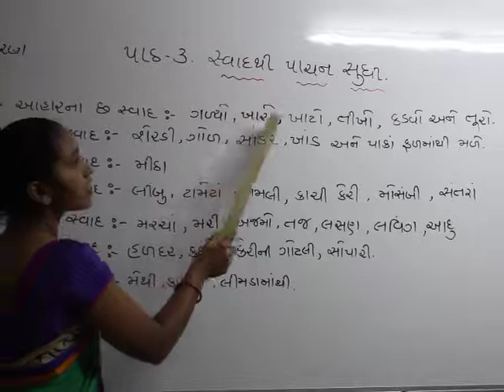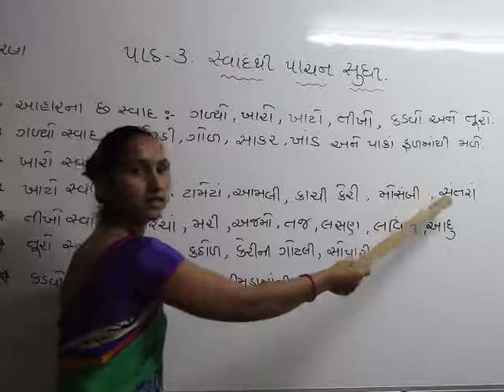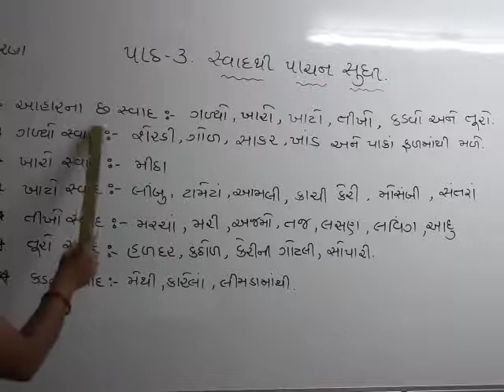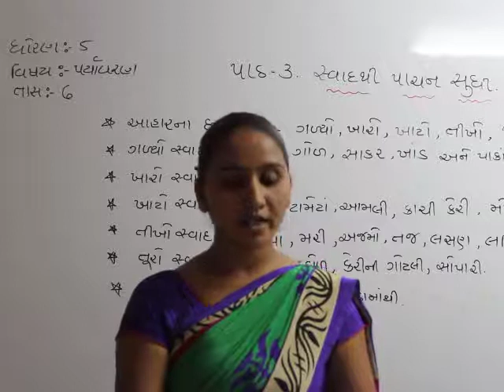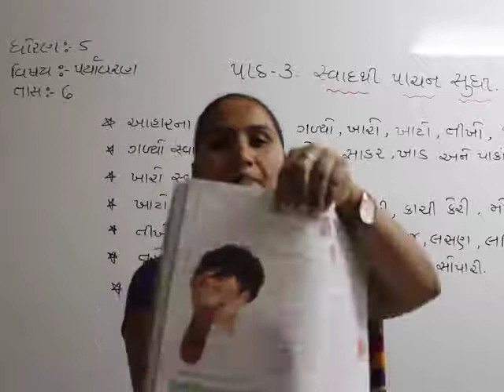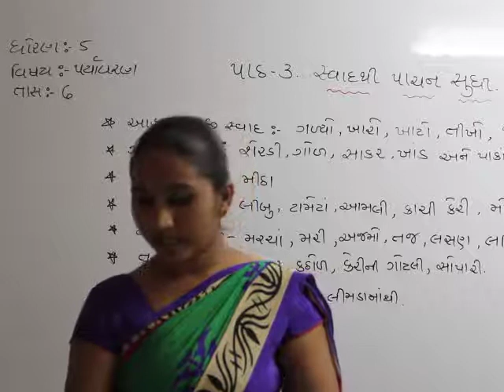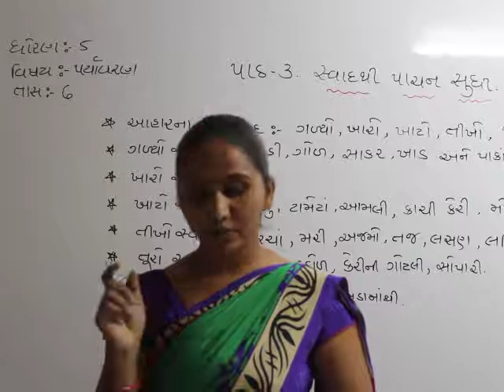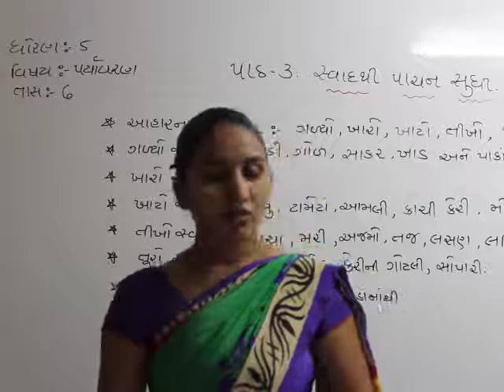STD:5 SUB:PARYAVARAN LECTURE:6